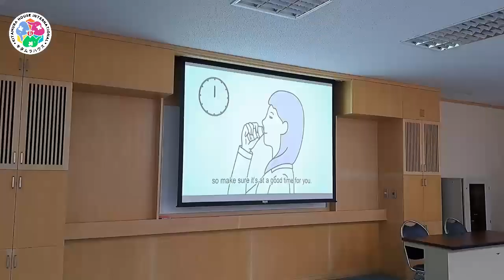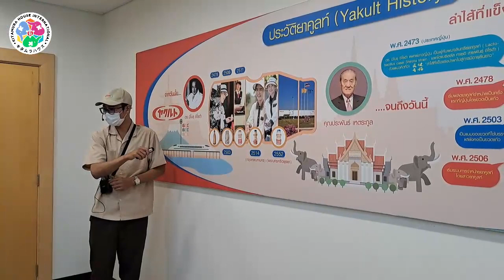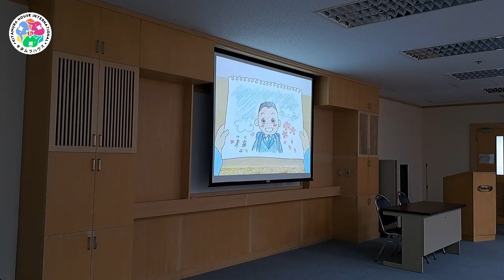กิจกรรมการเรียนรู้ โรงงานยาคูลท์ จังหวัดอยุธยา - Kitamura House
กิจกรรมการเรียนรู้ โรงงานยาคูลท์ จังหวัดอยุธยา

ทริปสัปดาห์นี้ ต้อนรับเดือนกุมภาพันธ์ด้วยเมืองเก่าของไทย วันนี้เด็ก ๆ ได้ไปเที่ยวชมสถานที่และอาหารที่ขึ้นชื่อในจังหวัดพระนครศรีอยุธยา ถึง 2 ที่ด้วยกันค่ะ

🍭โรตีสายไหมบังอิมรอน ไปดูวิธีการทำสายไหมแสนอร่อยและแป้งห่อกลิ่นหอมหวานน่าทาน
🛕วัดพระราม โบราณสถานที่สำคัญแห่งหนึ่งในจังหวัด เที่ยวชมความสวยงามและความเก่าแก่ เรียนรู้ประวัติศาสตร์ของสถานที่ต่าง ๆ ภายในวัดค่ะ

และจุดหมายหลักของเรานั่นคือ โรงงานยาคูลท์ เด็ก ๆ ได้ไปเดินชมกระบวนการผลิต ตั้งแต่การผลิตบรรจุภัณฑ์ หรือขวดยาคูลท์ ไปจนถึงการแพ็คเพื่อส่งออกทั่วประเทศ เด็ก ๆ ได้รับความรู้จากพี่ ๆ วิทยากรมากมาย และยังได้รับของที่ระลึกเป็นกระเป๋าและกระปุกออมสินกลับบ้านกันคนละใบ ส่งเสริมการออมเงินให้กับเด็ก ๆ ค่ะ

ขอบคุณพี่ ๆ วิทยากรที่ให้ความรู้กับเด็ก ๆ คิตามูระ เฮ้าส์ ในวันนี้ด้วยนะคะ🙏